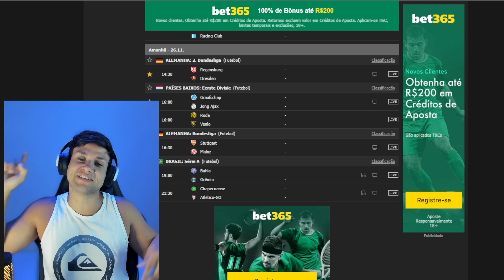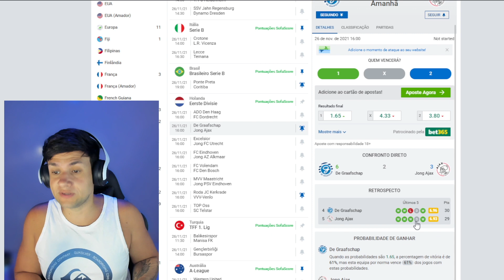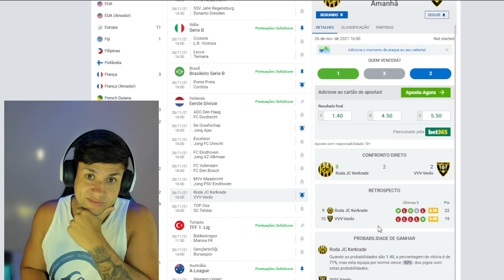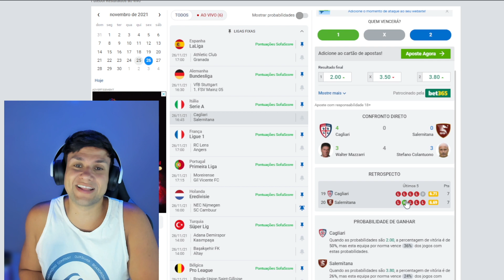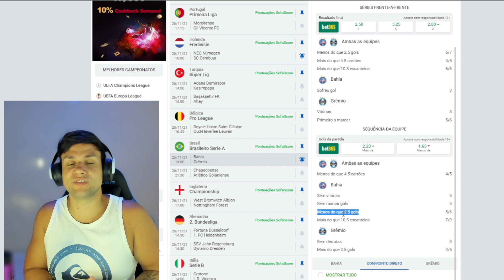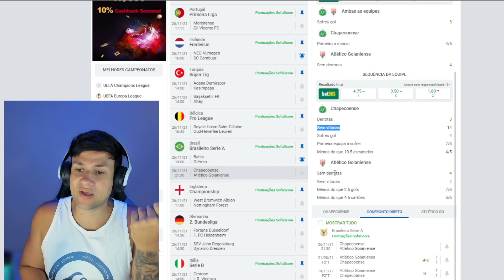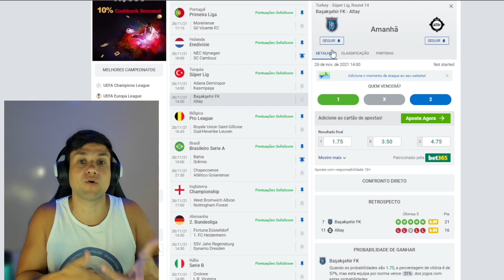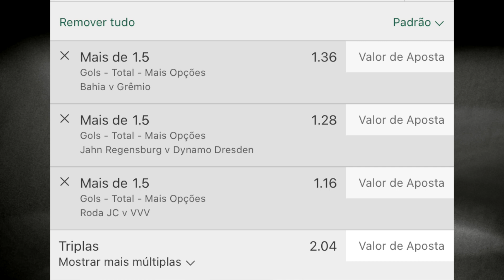PALPITES DE FUTEBOL PARA O DIA 26 11 2021 + BILHETE PRONTO (SEXTOU NO MUNDO BET)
tips
SEXTA 26/11/2021